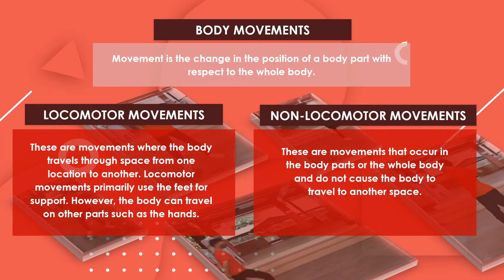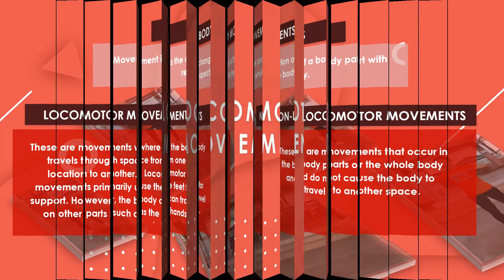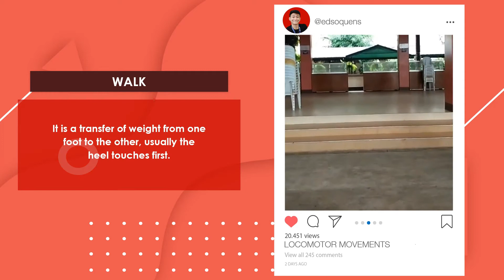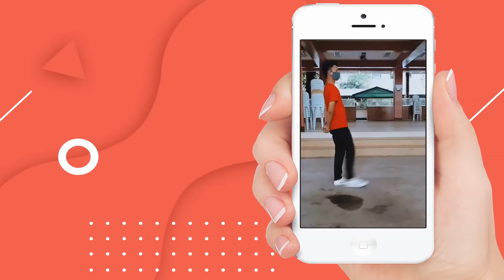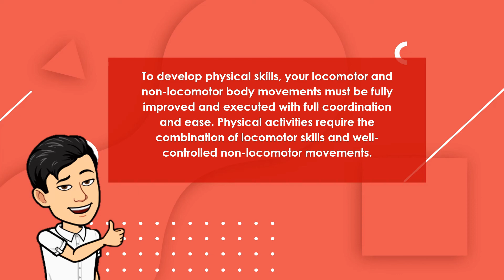PE 7 - Locomotor and Non Locomotor Movements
MAPEH teachers are pheNOMENAL! Hence, We are MAPEHNOMENALS!

Hello learners and educators! We are the MAPEH teachers from St. Alphonsus Catholic School (Lapu-Lapu City) Inc. We will be uploading videos about  Music, Arts, Physical Education, and Health in all grade levels for our Alphonsian learners here in our channel.

For our fellow MAPEH teachers and other viewers, you may also watch our videos and hopefully help you in your lessons. If you will use our videos, be sure to attribute the video or audio clip to us.